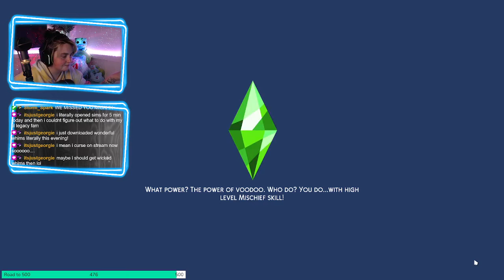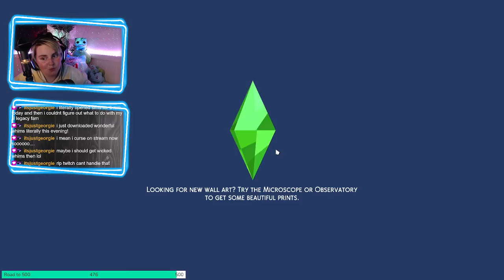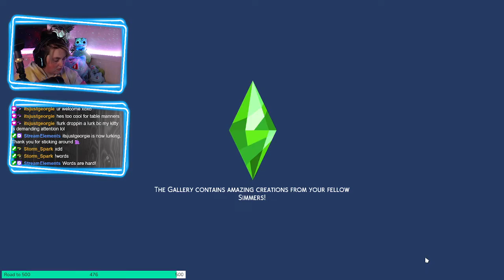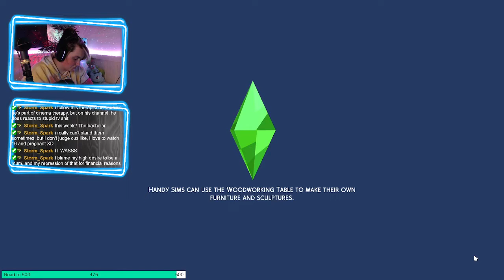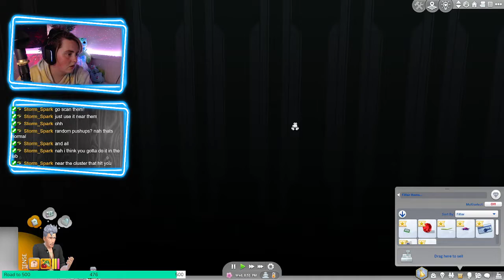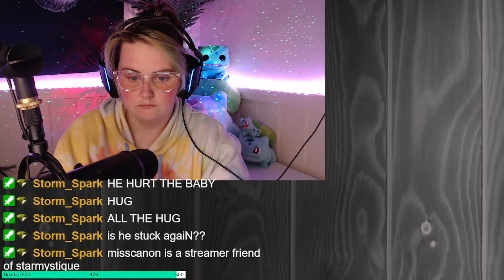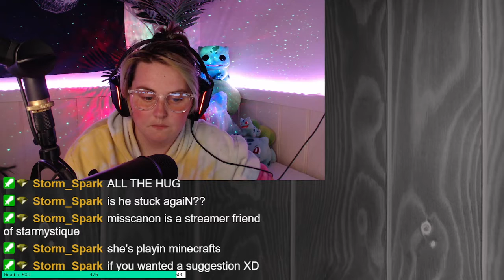SIMS 4 STRANGERVILLE | Maddiewm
MADDIE PLAYS POKEMON THE SIMS STRANGERVILLE
This was livestreamed on the 13/3/2022 over on Maddie's twitch channel.